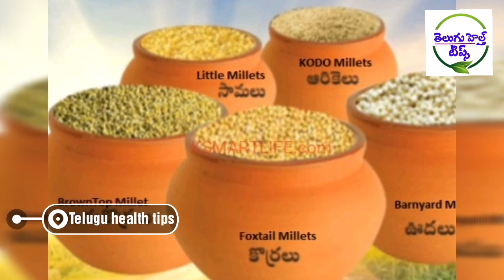కొర్రలతో అద్భుతమైన లాభాలు తెలిస్తే వెంటనే తెచ్చుకొని తింటారు Foxtail Millets Korralu Benefits